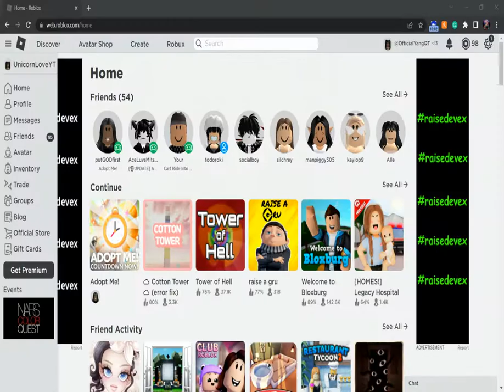Making way for little brother!| NO PLAYHOUSE??| Grace Q.T Adventures!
☆*: .｡. o(≧▽≦)o .｡.:*☆(❁´◡`❁) OPEN UP FOR INFORMATION ☆*: .｡. o(≧▽≦)o .｡
After a regular weekend of eating lunch when she came upstairs. ANd, I FOUND BOSES EVERYWHERE AND MOVERS! WHAT WERE THESE STRANGERS DOING HERE?
BEFORE PLZZZZZZZZZZZZZZZZZ.
Make sure to:
👍🏾🔔 Like + turn on the post notifications to be alert

🌴👒(❁´◡`❁) Be a Q.T(❁´◡`❁)👒🌴
Fill in the form to be a part of this amazing series!
Much better!!!
THANK YOU Q.T!
PS.Made with LOVE 💖💖💖